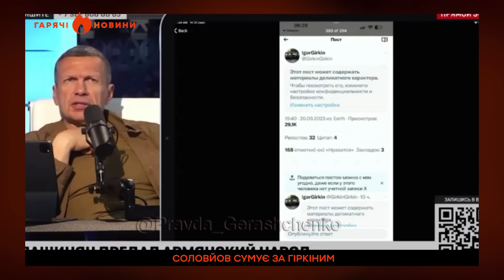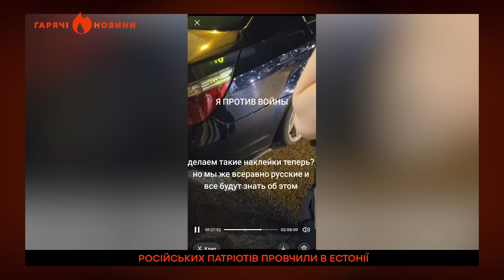Соловйов ЗАСУМУВАВ за ГІРКІНИМ... | ГАРЯЧІ НОВИНИ 25.09.2023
🔥 Білорусь стала проти Росії?
🔥 У Севастополі "очень страшно".